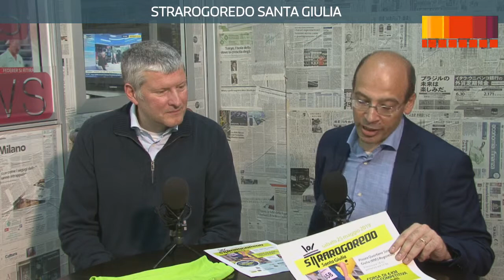GoodMorning Milano 23/05/19 - Strarogoredo Santa Giulia